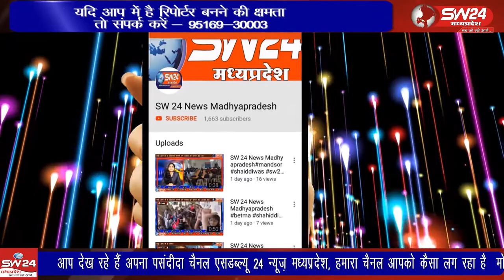khargone- खरगोन जिले में महेश्वर क्षेत्र के ग्राम महेंतवाड़ा के निवासी लक्षमण अपनी दोपहिया वाहन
खरगोन जिले में महेश्वर क्षेत्र के ग्राम महेंतवाड़ा के निवासी लक्षमण अपनी दोपहिया वाहन. से अपनी पत्नी और बच्चे के साथ बिस्टान की ओर आ रहा था। खरगोन से जयंत गुप्ता की रिपोर्ट